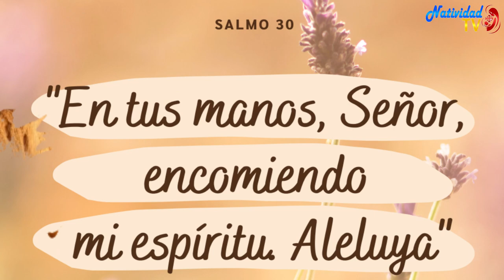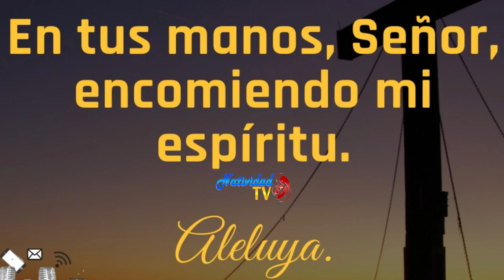SALMO DEL DÍA | Servidora / Melissa Méndez | Martes, 16/04/2024